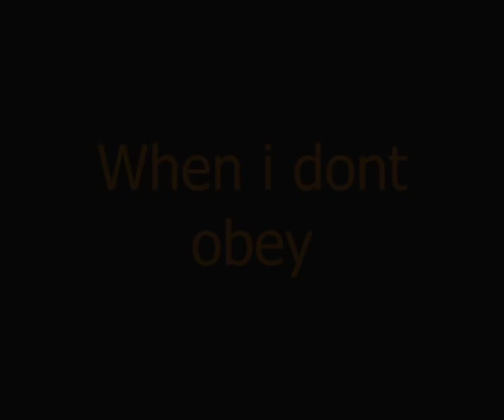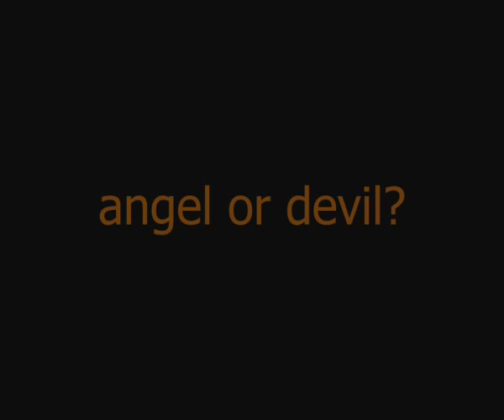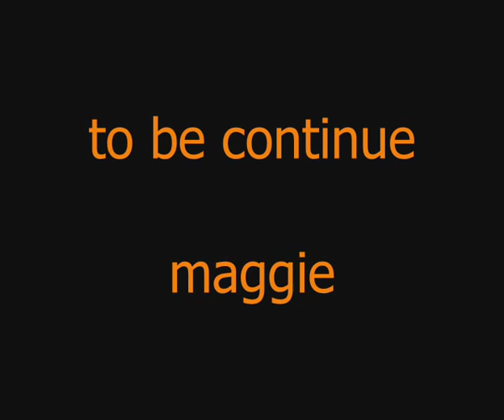Labrador retriever puppy - photo - Maggie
Maggie - labrador retriever
puppy